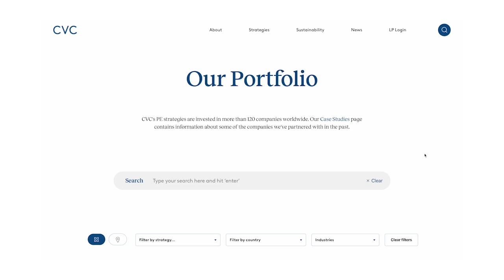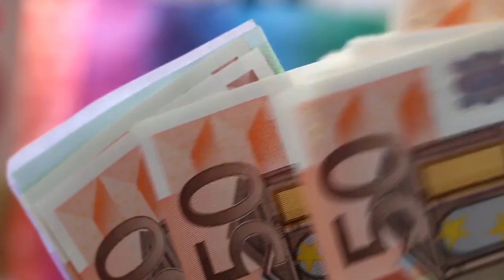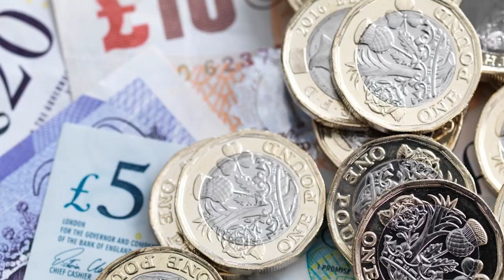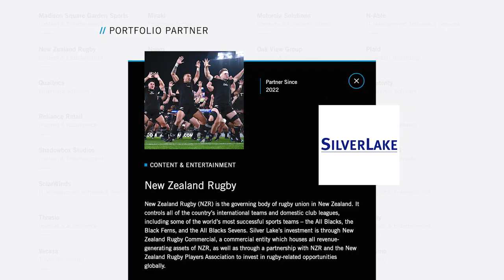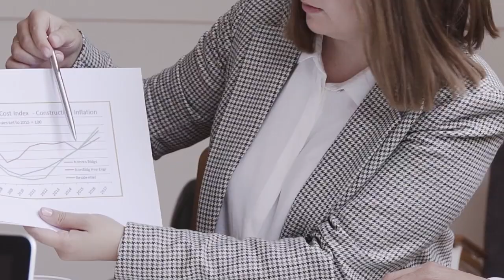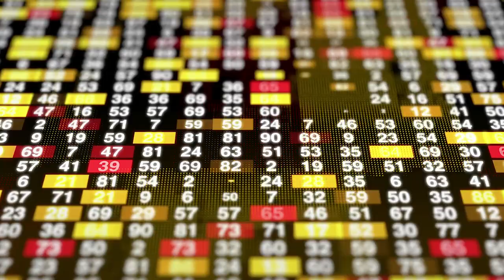The Billionaires Looking to Buy Rugby | Rugby Pod Stories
So you keep hearing about CVC money and the private equity firms buying up rugby but who are the companies behind these investments? Why do they want to get involved? And most importantly what are they going to do to grow the game...

0:00 Who are they?
1:22 Why are they buying up Rugby?
2:25 Why are the Unions Selling?
2:56 Track Record
3:56 What's the Plan...